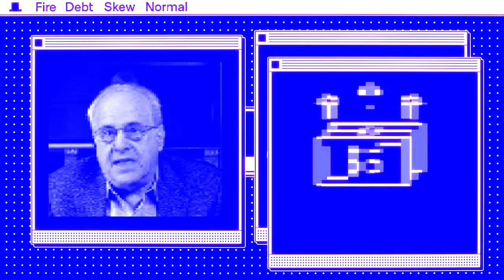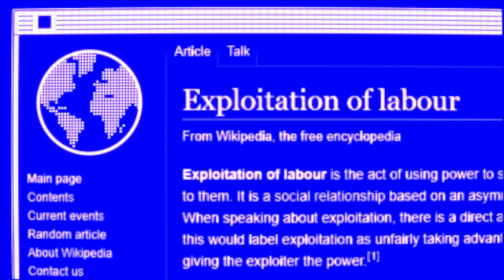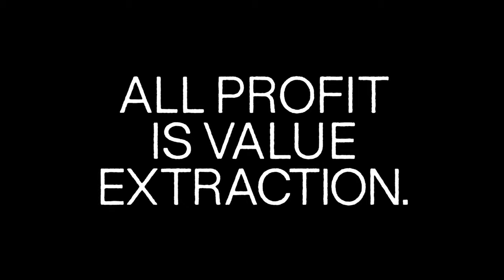A Wolff Christmas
Today we take a look at a video that knows no bounds in the realm of stupidity as always I welcome stupidity as long as I can debunk it Enjoy.